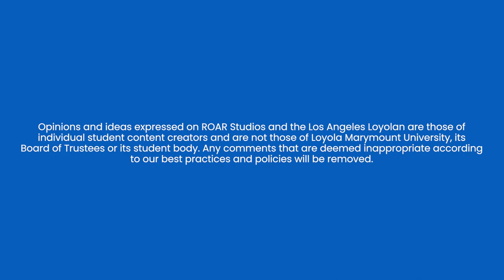60 Second Lectures: Is it the destination or the journey? Mian Adnan Ahmad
Mian Adnan Ahmad, lecturer of screenwriting, emphasized the importance of self-discovery in the search for a destination.